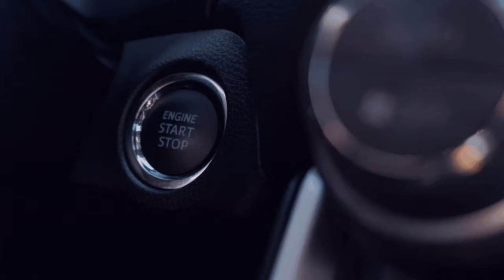Assetto Corsa Compentizione 🛠 Setup + Training 🚦 Renn Highlights Missano 🚦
Willkommen Rennfahrer bei dem Projekt Assetto Corsa Competizione,

ich hab für mich die leidenschaft des Rennsports entdeckt und nehme bei einem Community Projekt vom  @h0mer  Teil.

Ich habe mich für den Aston Martin V12 entschieden um im Mittelfeld Mitmischen zu können.
Auf meinem Discord [Reiter ACC] Findet ihr mein Aktuelle Setup für die Strecke Barcelona.

Alles Infos findet ihr bei H0mer auf dem dc und wünsche euch damit viel Spass.

🎁  Gute Spiele und Faire Preise:
🎮  Instant Gaming